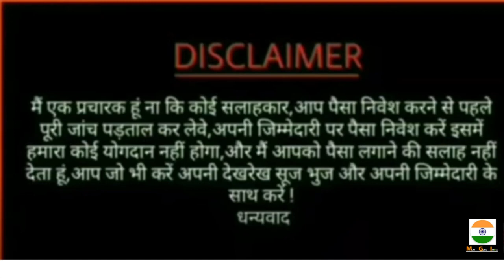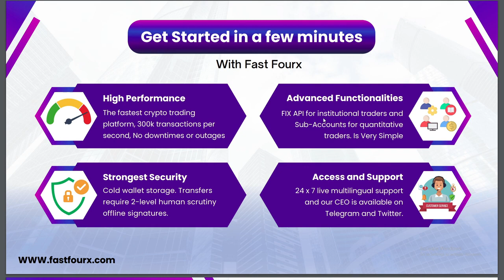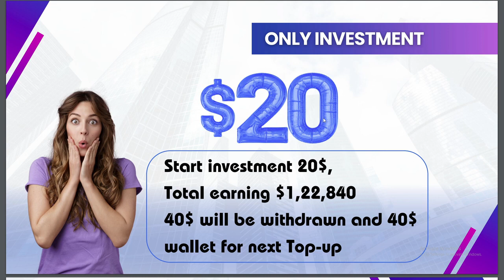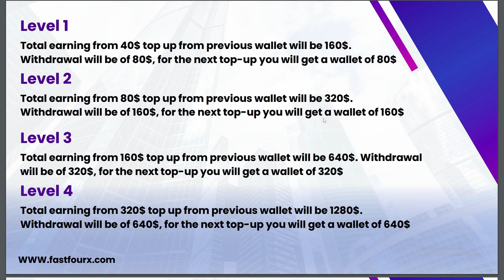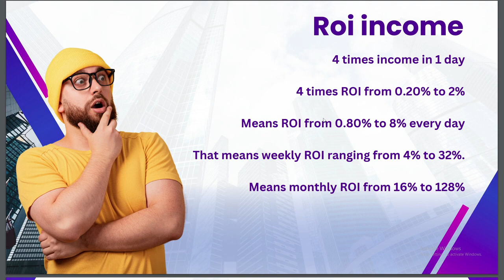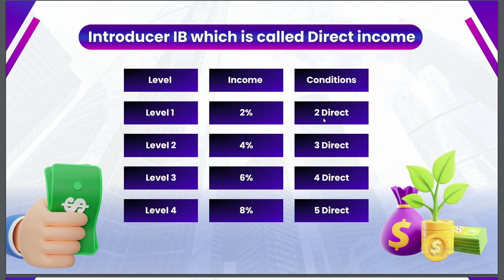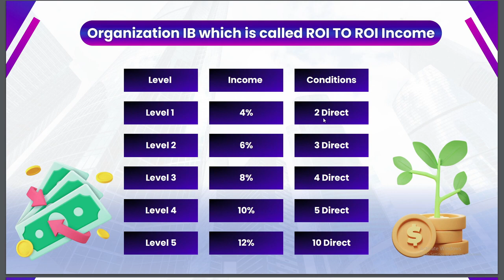FAST FOURX MLM PLAN IN HINDI | JOIN FAST FOURX & EARN MONEY ONLINE | EARN 4X ROI EVERYDAY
Thanks For Visiting Use.

Best mlm plan pramotion channel
Mlm channelf
MLM CHANNEL
MLM PRAMOTION
mlm pramote

Thanks 🙏🙏